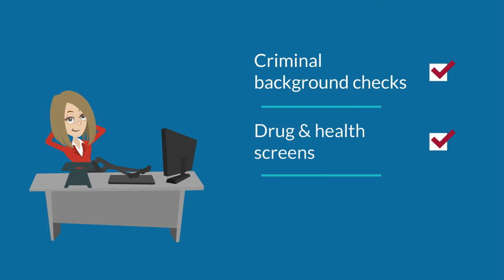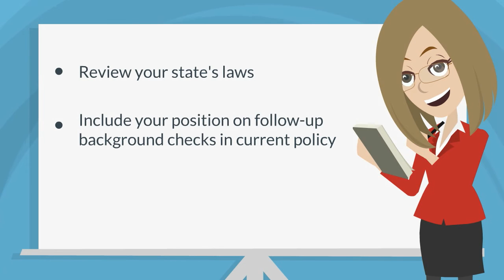Why You Should Re-screen Your Employees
You’ve run a complete background check on all your employees. So as far as your workforce is concerned, you’re good, right?

Not necessarily.

While a thorough and professional background check provided a snapshot of each employee’s past at the time he or she came on board, things change! People change! And without occasional or regularly-scheduled follow-up background checks, problems may arise that could seriously affect your business.

Check out this brief video to see how re-screening your employees through HireRight can help protect your company.